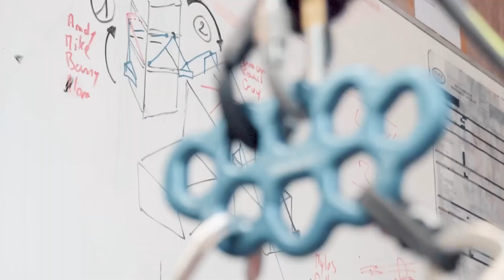What is Elevated Safety Europe?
Elevated Safety Europe is: rope access, rescue, technical skills, understanding, customization, passion, professionalism, Grimpday, SPRAT, Operational Risk Assessment (ORA), Team Leader, Working Aloft, Artificial High Directionals, Highlines, teamwork, training, safety and above all sharing.